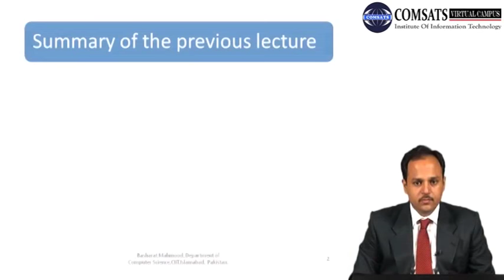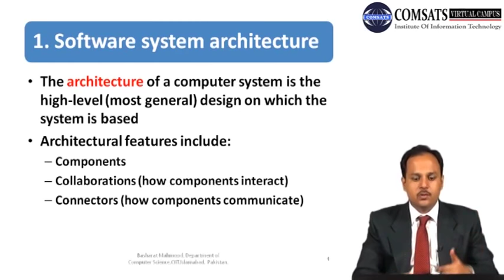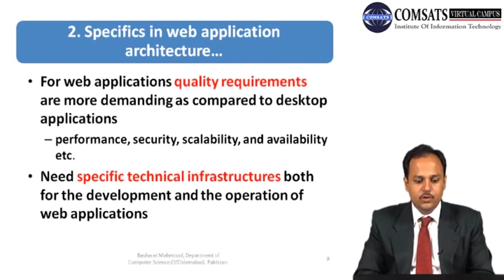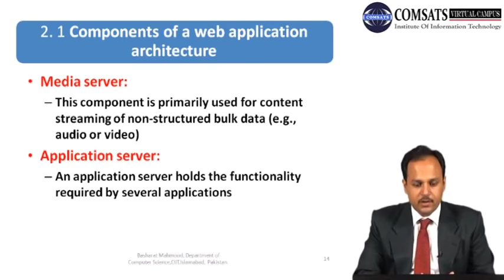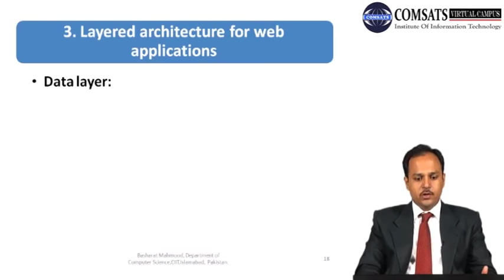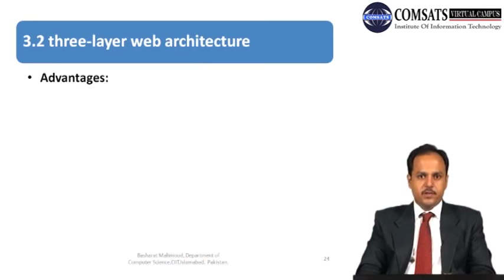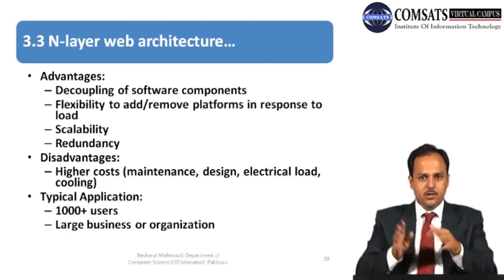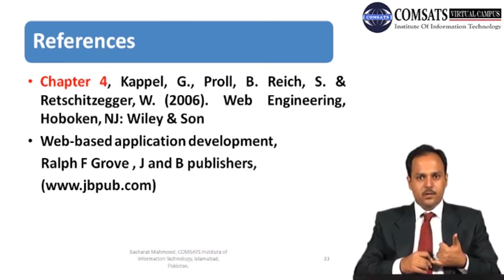Lecture 07: JavaScript, HTML, CSS, PHP, MySQL- CSC336 (Urdu / Hindi)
Course: Web Engineering, CSC336